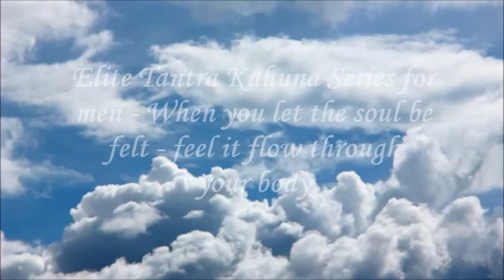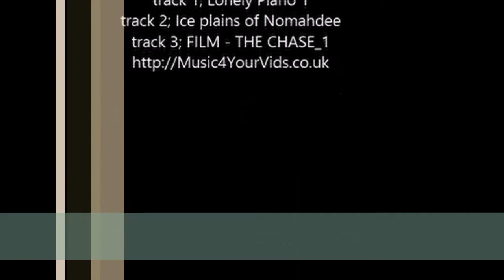Freedom to heal Man describes what Healing soul energy flow feels like